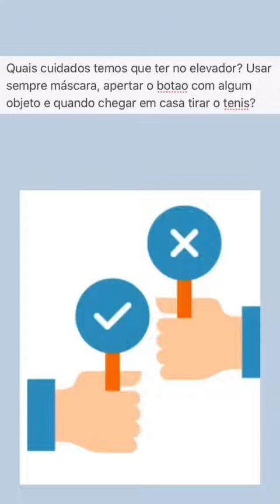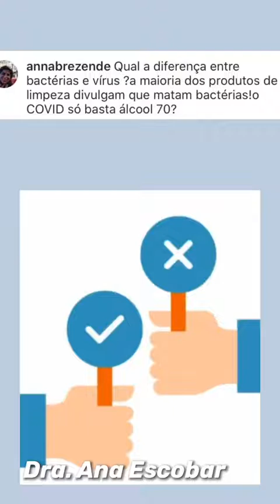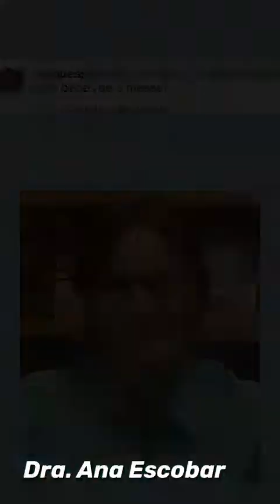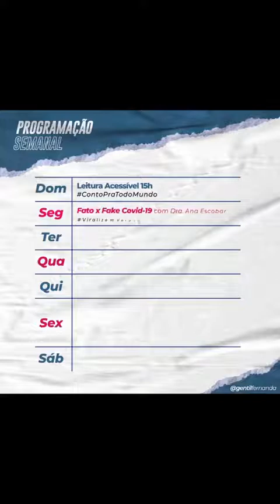Fato x Fake Covid - 19 #20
Vigésima (!) leva de perguntas e respostas sobre Coronavírus por aqui! Prova de que, se as notícias, novidades, atualizações e informações sobre a pandemia não param, a gente quer acompanhar, entender e saber como se proteger! Por isso tenho muito orgulho de trazer aqui, toda segunda, o nosso Fato x Fake com a @draanaescobar falando sobre Corona, e a @nutrimarcelarodrigues sobre alimentação! Porque informação e saúde sempre foram fundamentais, mas agora, em plena pandemia, elas salvam vidas. Ouçam as respostas com atenção e deixem mais perguntas nos comentários! Isso é pra vocês, Raves😌❤️😘😘😘! Boa semana pra gente!